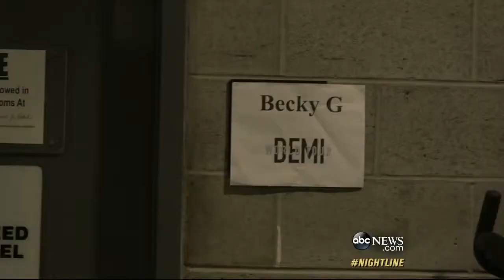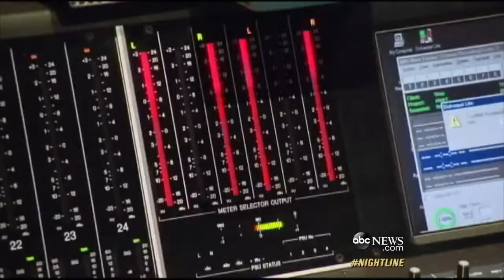Becky G Inside the Making of a Pop Princess